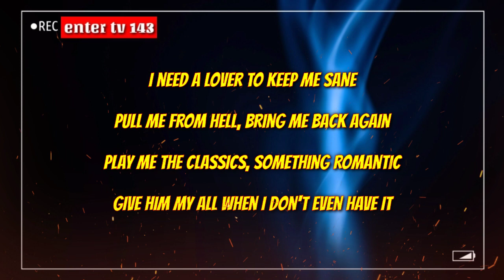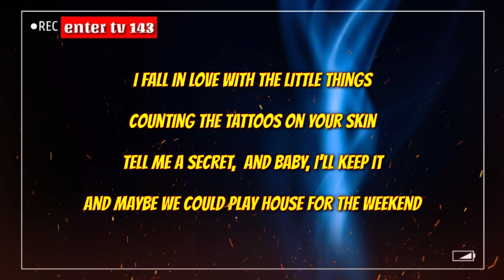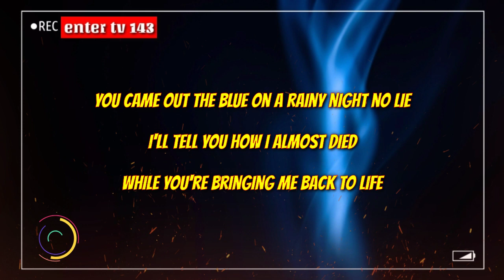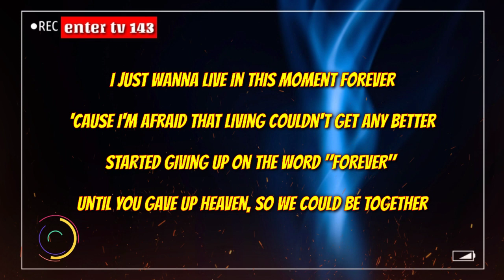"Angel Baby" -Cover By-Sam Mangubat | Troye Sivan